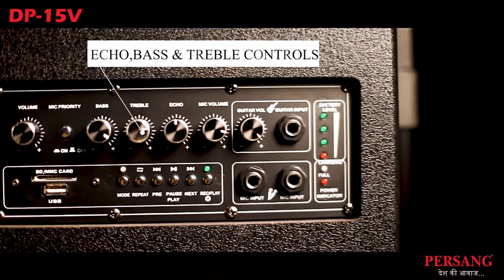DP-15V Portable Karaoke Trolley Speaker with 2 VHF Cordless Microphone | Only by Persang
Persang Karaoke for Best Indian Karaoke with Copy-Righted Songs with Different types of model.